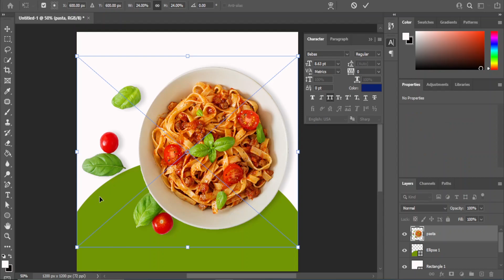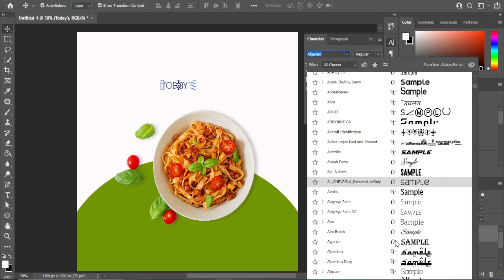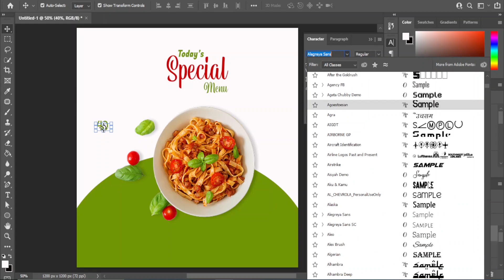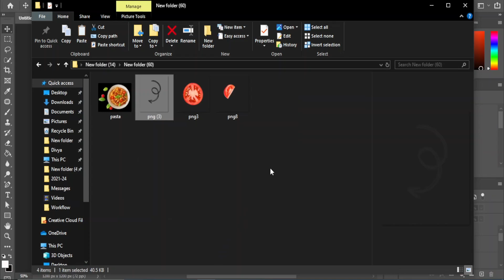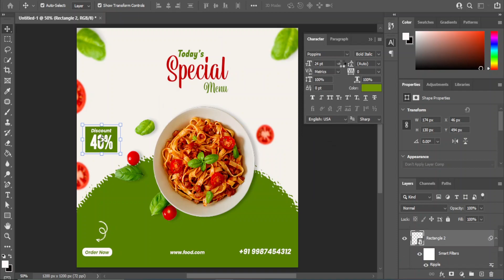Food Post Design in Photoshop